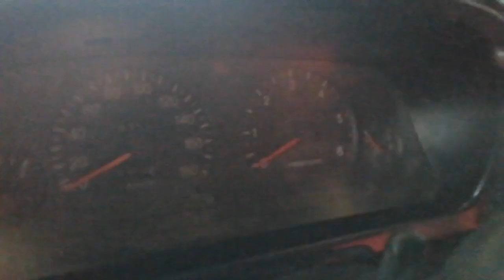តូរីស 99 លក់ Sale Price 3900$Call 096 75 96 338/097 48 95 858 ឡានស្អាត តម្លៃ ធូរថ្លៃយកទៅប្រេីម៉ងអគុណ